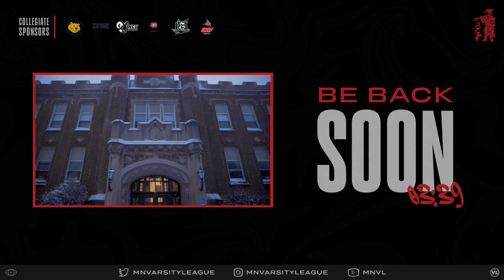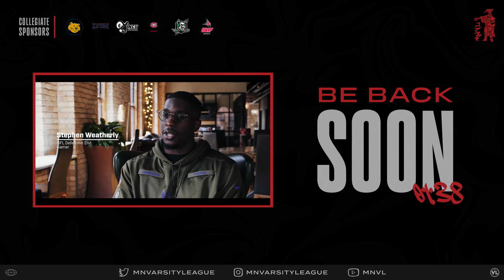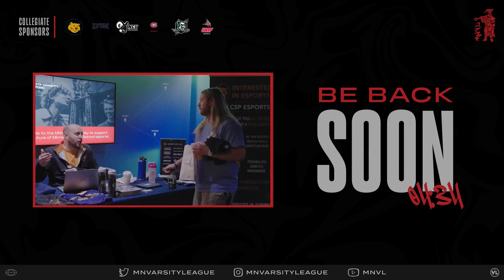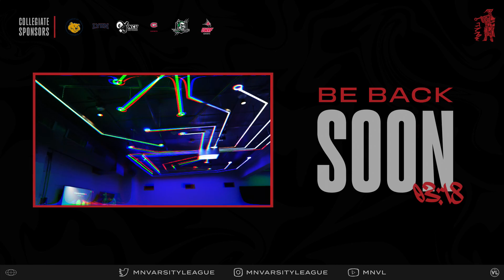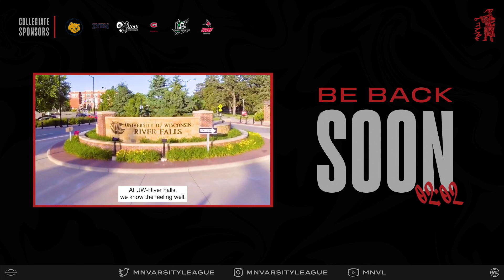MNVL FALL 2023 WEEK 1 | LEAGUE OF LEGENDS